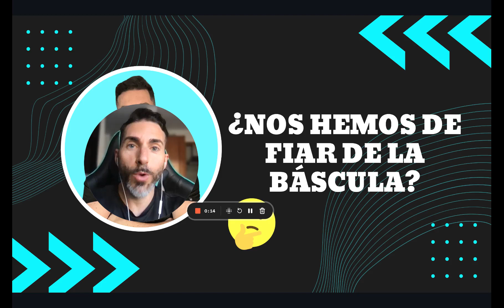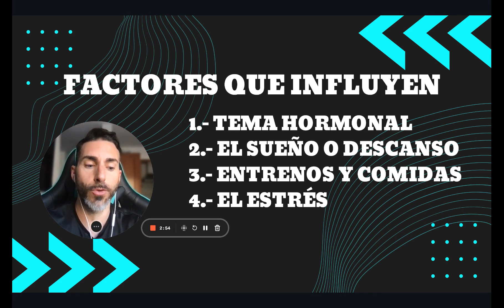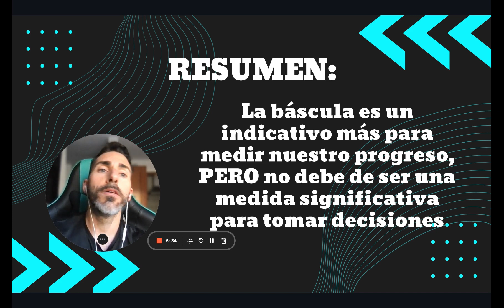¿IMPORTA EL PESO DE LA BÁSCULA?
Espero que te sirva de ayuda este video y recuerda:
- el peso es un indicativo más, pero no debe de ser el causante de tomar decisiones erróneas que frenen tu cambio físico.